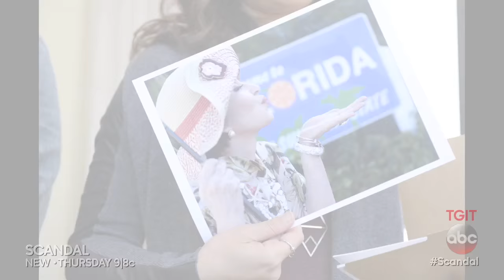Mellie and Susan Prep For Campaign Trail - Scandal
Mellie (Bellamy Young) is prepped for the campaign trail to Florida by OPA, while Susan Ross (Artmeis Pebdani) gets assistance from Liz (Portia de Rossi) and David Rosen (Josh Malina).

Scandal - "Buckle Up" 5x19